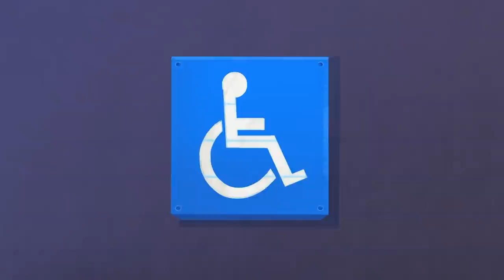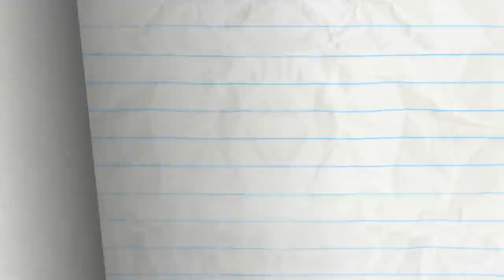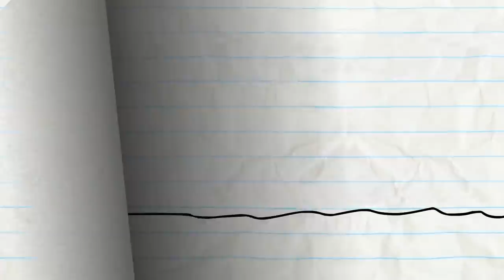Pencilmate Plays Music With Vegetables? | Animated Cartoons | Animated Short Films | Pencilmation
0:00 - HEADPHONES OVER HEELS

1:29 - PARKING UP THE WRONG TREE
Which car is Pencilmate's?! Where did he even park?

4:27 - THE COLLECTOR

7:04 - UP UP & AFRAID
Pencilmate can walk through the sky! Just don't look down.

9:25 - SKYDIVE HARD WITH A VENGEANCE
It's time to jump but Pencilmate can't do it without his bear!

12:36 - ROMESICK

16:12 - KICKED IN THE CLASS

19:02 - READY TAME FIRE

22:29 - A WHOLE NEWTON WORLD

25:19 - YOU DRIVE ME CRAYON

27:02 - HUT OR NOT

29:23 - A KNIGHT TO REMEMBER

32:21 - LINE AND DINE